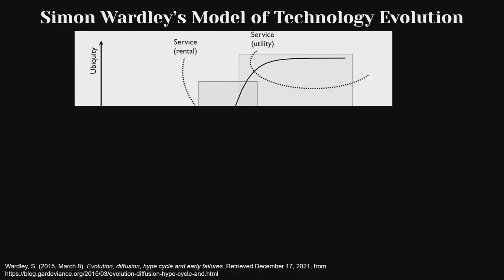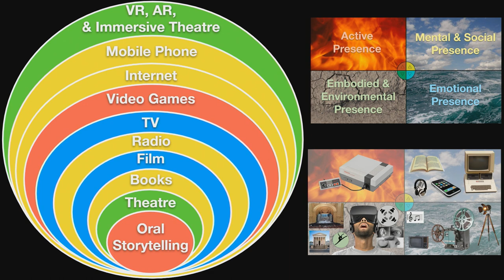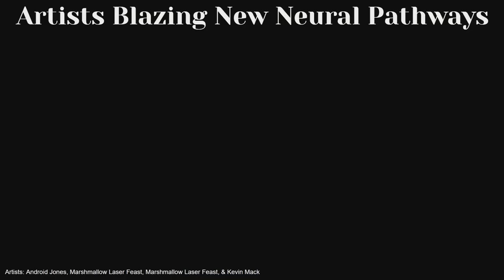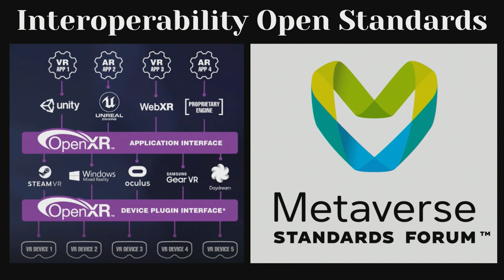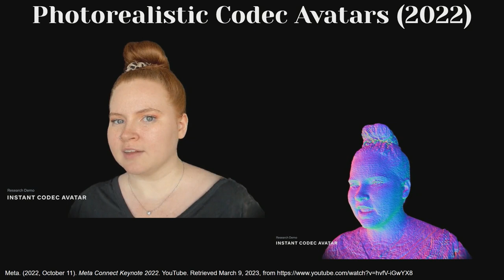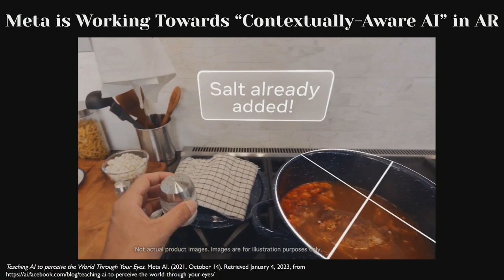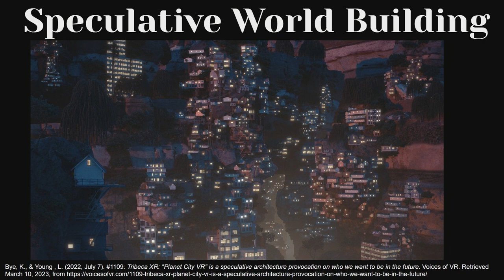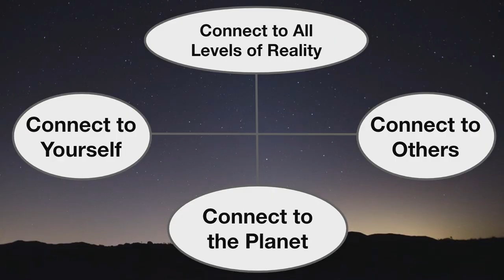The Ultimate Potential of VR: Promises & Perils | SXSW 2023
Voices of VR podcast host Kent Bye has been asking thousands of virtual reality creators ""What is the ultimate potential of VR?"" for over 8 years now, and he will be sharing some of the best answers that map out the future of spatial computing, immersive storytelling, and experiential design. He will also share how VR is catalyzing an interdisciplinary fusion of design processes from video games, filmmaking, HCI, social media, theatre, architecture, and new modes of multi-sensory design. VR also presents unique tech ethics challenges around privacy, accessibility, conduct moderation, etc., that will potentially require new laws or tech architectures. This session will set a broad context for some of the promises and perils of this new medium while also providing a glimmer for what's to come.